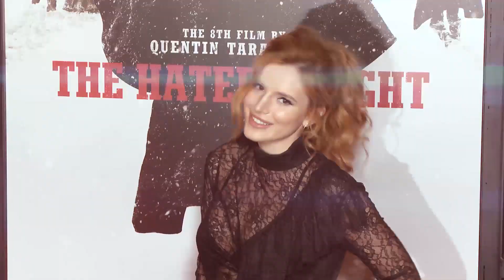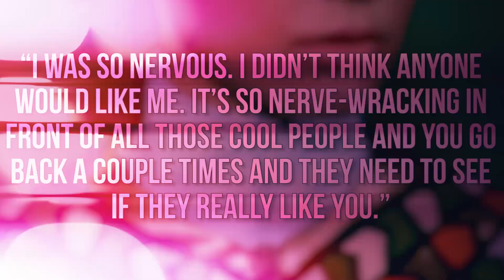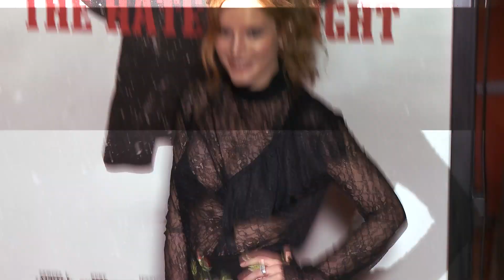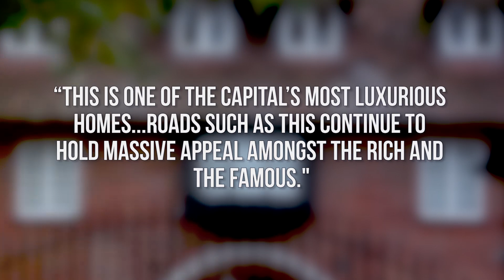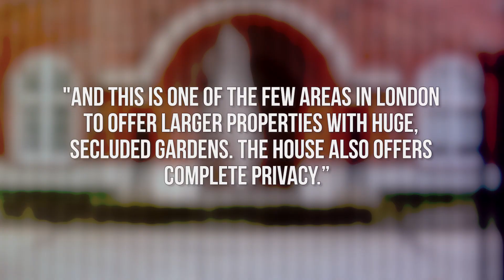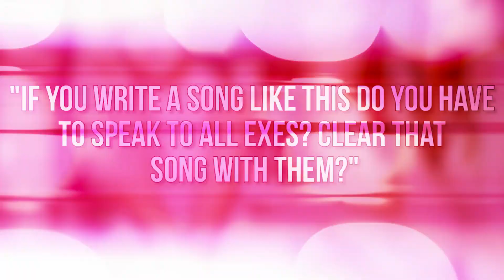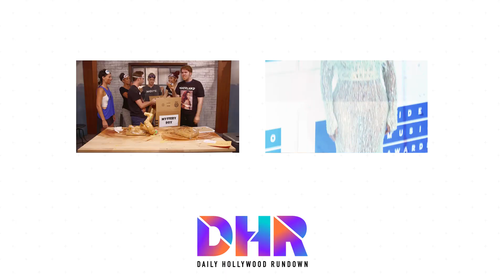Bella Thorne in PLAYBOY - Justin Bieber Moving To London (DHR)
Bella strips down in Playboy, and Justin moves to London? All this & more on today’s DHR.